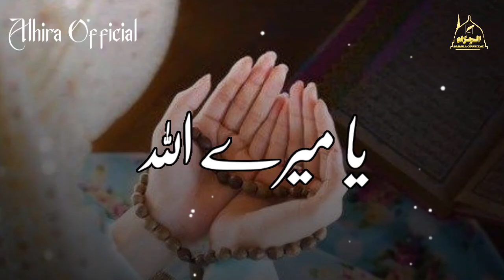New hamd sharif | 😔 heart touching hamd status | new emotional hamd.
New hamd sharif | 😔 heart touching hamd status | hamd status | new emotional hamd | hamd .